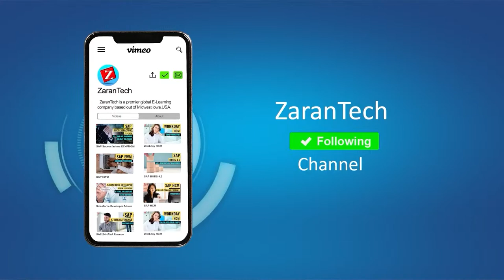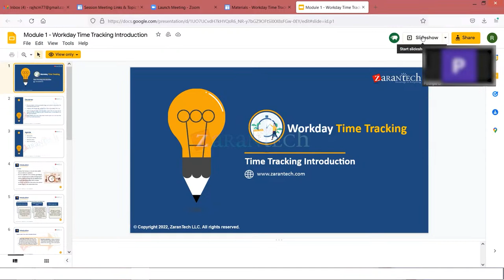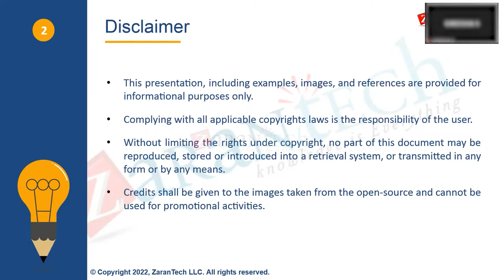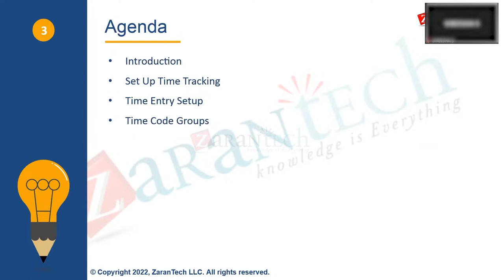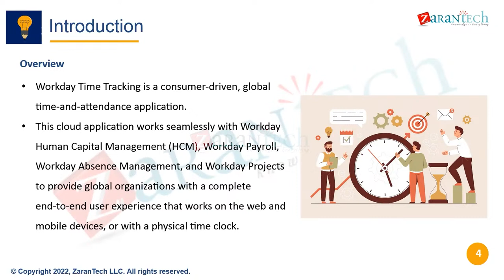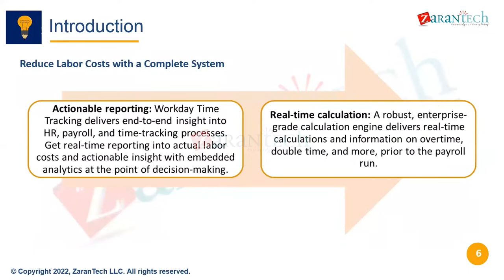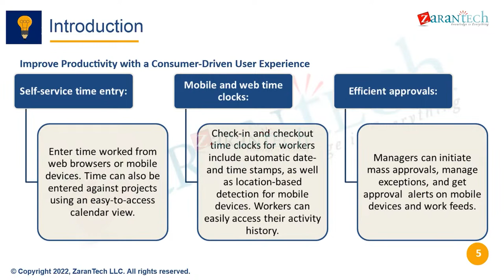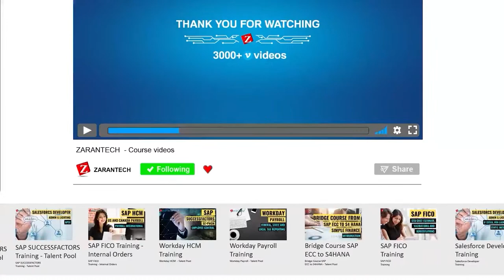LIVE | Introduction | Workday Time Tracking | ZaranTech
� In this video, you will learn about the Introduction to Workday Time Tracking.